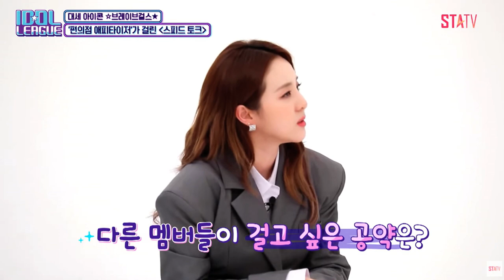메보좌 스피드토크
시원시원한 메보좌